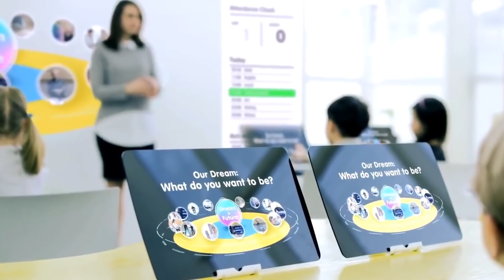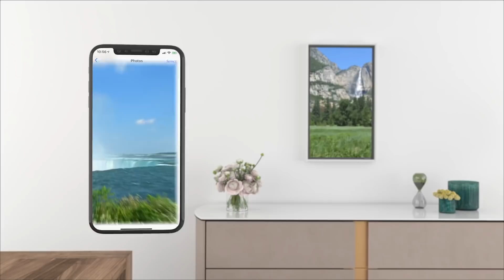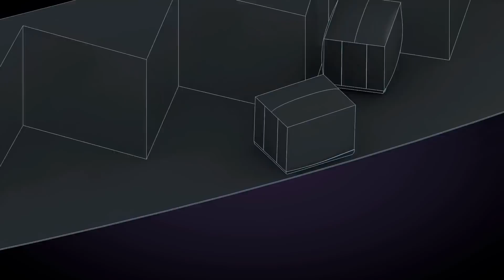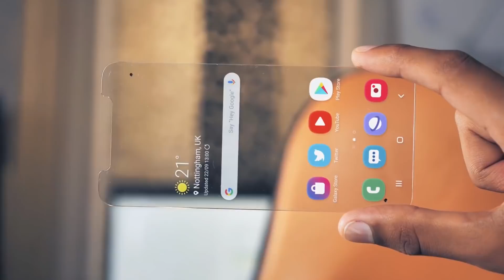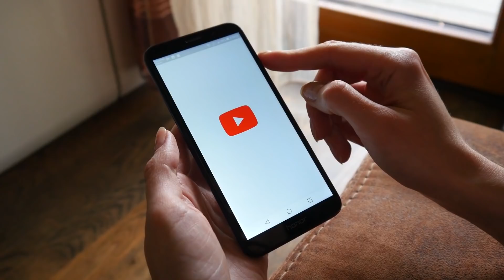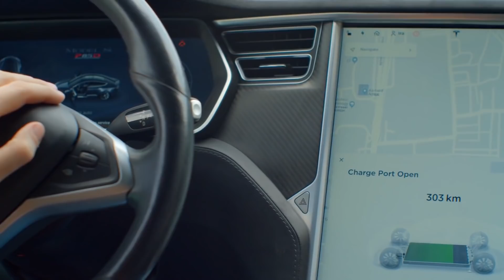10 Future Gadgets We Will Have in 2055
10 Future Gadgets We Will Have In 2055

50M Videos is the #1 place for all your heart warming stories about amazing people that will inspire you everyday.

Technology is all around us, and these gadgets enable us to do amazing
things. Do you think technology is static? No, definitely not. It’s going
through innovation and advancement day by day.
Have you ever wondered how everything is going to look in the future?
Well, stick around, and let’s look at the 10 future gadgets we will have in
2055.
BODY
NUMBER 10: CLOTHES OF FUTURE
Well, have a look at the clothes you are wearing right now—pretty simple
fabric pieces.
But what if you could do more with these clothes?
Using nanotechnology, clothes can be made to improve your strength,
durability, and more. Are you wondering how?
Imagine you had a shirt on, light as a feather, but could absorb impacts and
leave you with no injuries? Or even heat-resistant and burn-proof uniforms
for fire-fighters? Pretty impressive, right? This would be pretty useful,
especially in this age of violence we live in.
Some people are working on such technologies right now.
Imagine if by 2055 you have the ability to craft whatever kinds of clothes
you want and even select what kind of strengths needed?

Imagine you wear a special kind of top, and when you press a button or say
any keyword, suddenly you have wings on your outfit. Wouldn&#39;t that be
cool? If done right, this could be the newest wave of fashion and style in
NUMBER 9: ATMOPH WINDOW
Do you remember those unique windows from the movie Dr. Strange?
Those windows could take anyone to a new place. Well, this gadget is
somewhat the same.
How about a greener or oceanfront view? No, you don’t have to travel
anywhere.
Well, with the futuristic Atmoph window, you can have all these views from
the comfort of your home. Atmoph Window is a smart wall scenery display
that lets you set beautiful scenes from a choice of 1000 included pictures.
Atmoph visuals aren&#39;t just still images. They’re interactive videos with audio
to create a highly realistic scene!
If you&#39;re feeling a little more nostalgic atmoph window connects to your
NUMBER 8: MOXIE
Most of us learning can be a chore, but in the future, it may be a LOT more
interactive.
In the future, school plays could have projected environments to make
things seem more real! It would be easier to experience than to just read
them from textbooks!

Oh yeah, history and geography classes would be much more fun, that&#39;s for
sure!
Now let’s replace those screens with mindful tech, Moxie.
The moxie is more than just a screen; it a friend and a childhood
development robot. This robot could help your kids learn through play.
What else children need!
Moxie uses play-based learning techniques to help children gain social,
emotional, and cognitive skills. It could read or even listen to children and
could entertain them through simple conversation. This robot even allows
parents to track a child&#39;s growth and learning.
Well, this would definitely be in every home by 2055.
It seems by 2055; our school systems could be so revolutionized that you&#39;d
NUMBER 7: TRAVEL FASTER THAN EVER
Right now, what’s the most significant way to travel around the countries?
Trains!
Let’s get honest here. Yes, trains are efficient and reliable, but they are still
not relatively fast. This is why companies are making particular kinds of
trains, and Virgin Hyperloop is trying to push things even farther and aims
to send people shooting across the tubes at a rate of about 600 miles per
hour.

They have mixed science and fiction together!
Hyperloop vehicles could take passengers and cargo and accelerate
gradually via electric propulsion through a low-pressure tube. The most
surprising part is that the vehicle floats above the track using magnetic
levitation and glides at airline speeds.
You know, the first vehicle of the Hyperloop has already been tested and
proven, and some more significant tests are being scheduled for the next
few years!
If successful, traveling across the country will be MUCH faster. Plus, the
tubes would be built underground not to disturb wildlife and with no carbon
emission. Quite impressive.